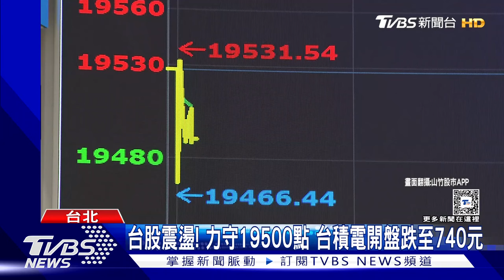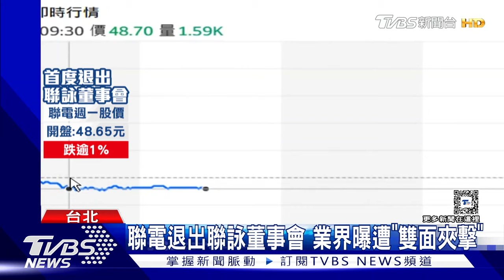台股震盪！力守19500點 台積電開盤跌至740元｜TVBS新聞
上周台股盤中大跌，受到美股牽連，今天（22）開盤開在19466點，小幅下跌後又翻紅，持續震盪，台積電則以740元開出，下跌10元，AI類股受美國拖累，今天也都下跌，但貨運類股持續上漲，資金轉往傳產和金融股避險，分析師說明，尚未看到止跌訊號，短線指數不排除，再往季線回測補跌。

📍熱門主題📍
99%美國人明年財務更糟 高利率帳戶卻不用 台美AI大漲救經濟 看波浪位階找趨勢族群｜金臨天下 完整版 20231208